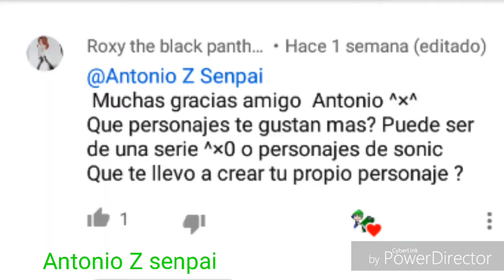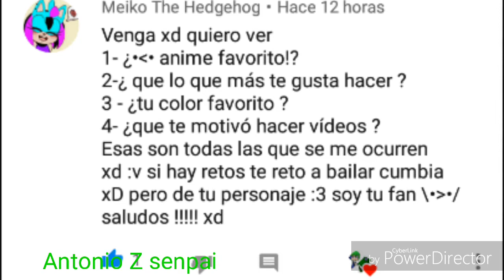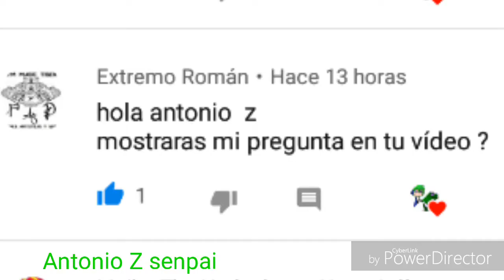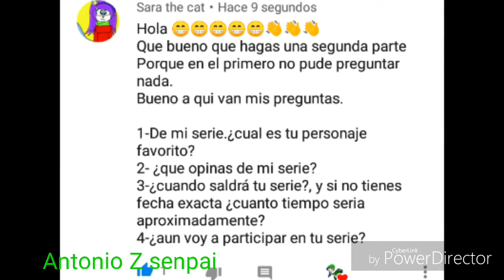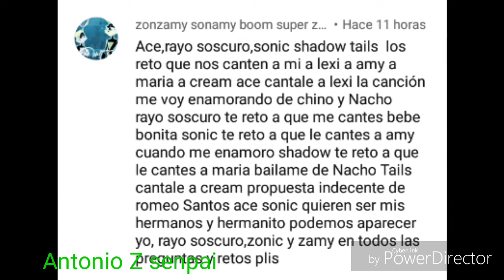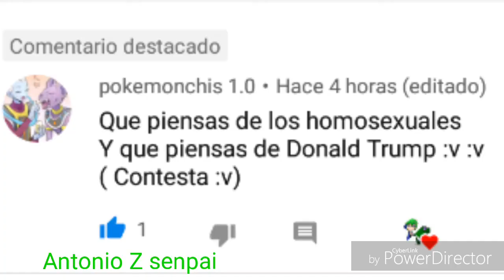Preguntas y respuestas XD (parte 2)